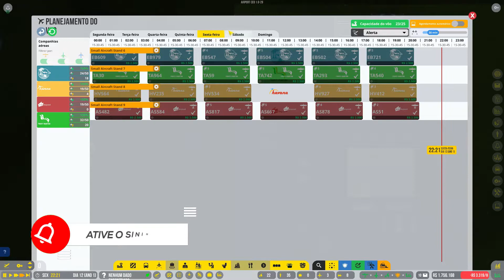AMPLIANDO O AEROPORTO E EMPRÉSTIMO #05 - Airport CEO - Gameplay PT BR